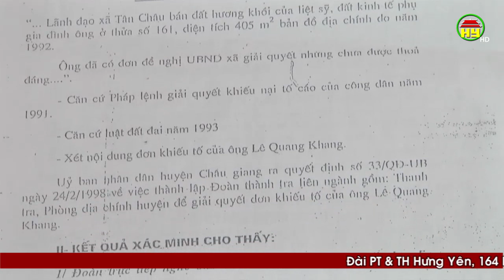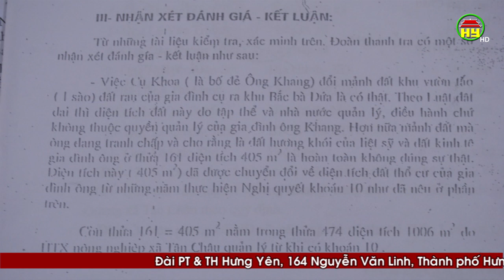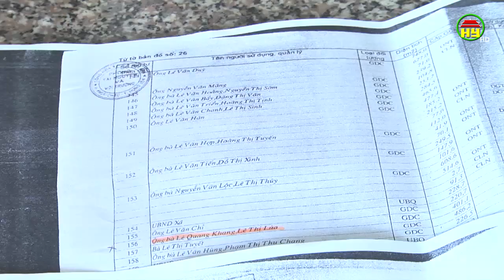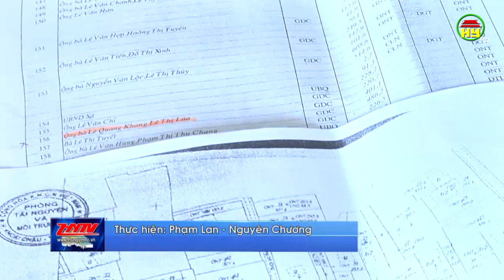Có hay không việc chính quyền địa phương tháo dỡ tường rào trên đất của dân ở thôn Hồng Quang